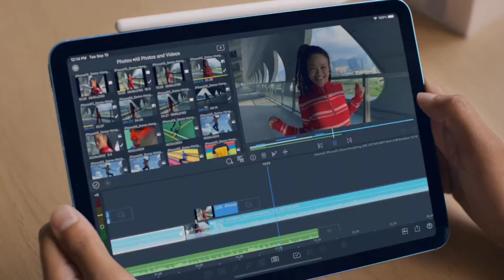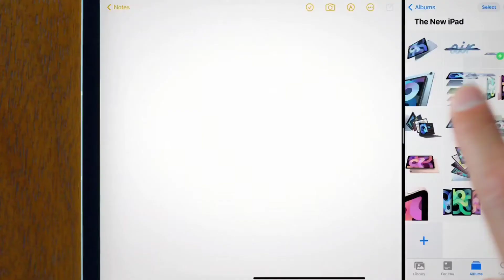Introducing iPad Air [Full Song]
Video Credit: Apple

Song: Bass Brain
Artist: Dressage & Hark Madley